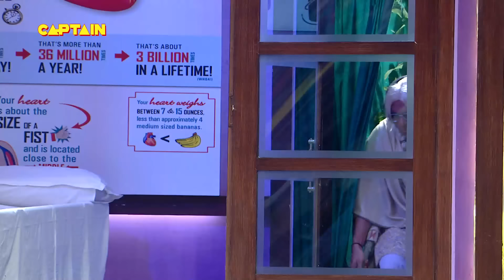चाय का बिजनेस छोड़कर चंदू ने चालु किया सबकी जेब काटना | Best Of The Kapil Sharma Show | Full Ep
Well Known para-athletes Deepa Malik, Devendra Jhajharia, Mariyappan Thangavelu and Varun Singh Bhati and the coach Satyanarayana are on the sets of The Kapil Sharma Show. Kapil Sharma and his team celebrate the success of these athletes at the recently concluded Rio 2016 Paralympic Games. The para-athletes had a great laughter riot with Kapil and his crazy neighbours. Watch this exciting 52nd Episode of ‘The Kapil Sharma Show’.